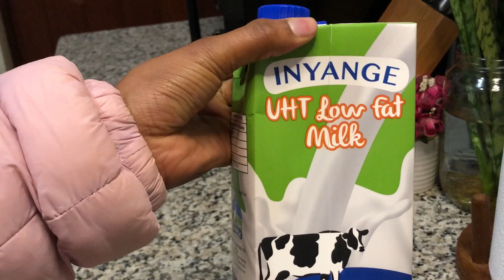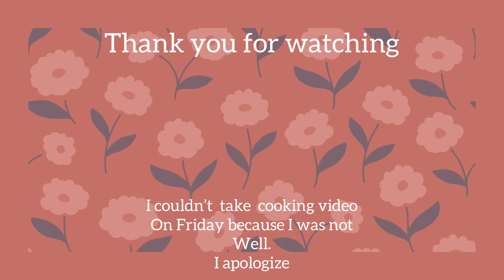Daily Life Living In Rwanda | Office Worker’s Dinner From Monday to Friday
Hi guys,
In this videos i shared with you dinner that i ate in 4 working days, my plan was to film 5days but i was not feeling well on Thursday evening

FAQ
- ETHNICITY?
Rwandan
- WHAT CAMERA DO YOU USE?
SONY ZV-E10
- WHAT DO YOU USE TO EDIT?
 ShotCut and Inshort

▶ABOUT Jesum’s Life
 I am Jesum,  an office worker living in Kigali - Rwanda.
Jesum’s Life is a vlog about my daily life living in Rwanda which is nothing more than a normal life.
I don't have any special skills, nor do I have any special hobbies.
I'm just living my simple life here and there and I hope you will enjoy watching my videos .